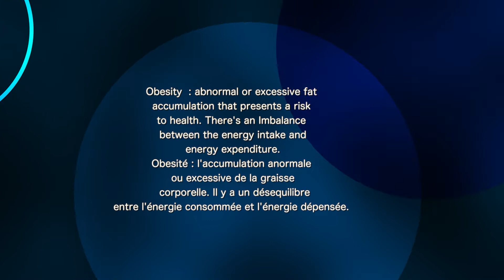We need to talk about Obesity.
Obesity is a growing epidemic and needs to be discussed. Check out this video with Dr Graz to find out more.